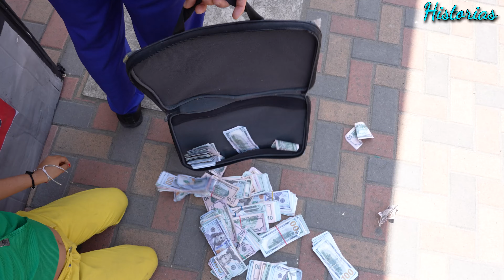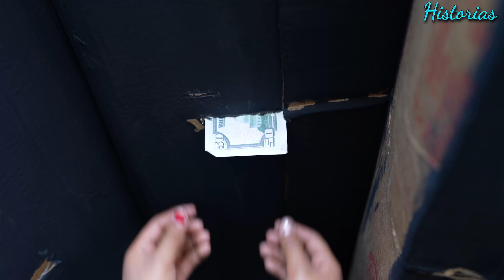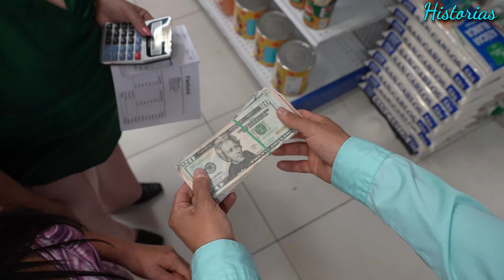Niña se disfrazo de maquina de snack para roVar a la gente por esta triste razón